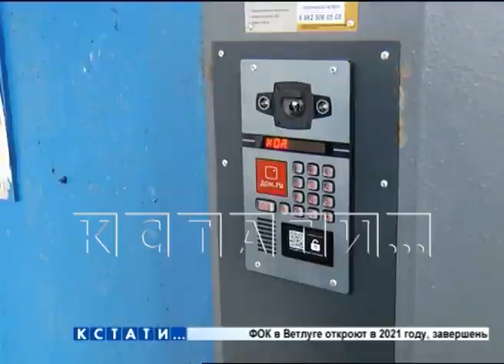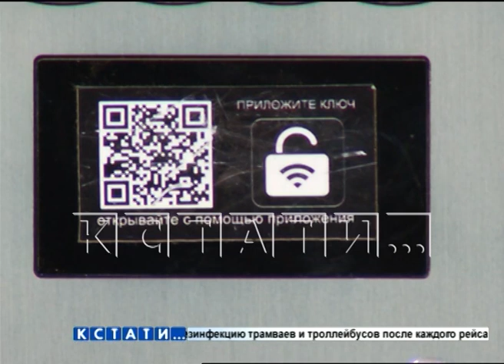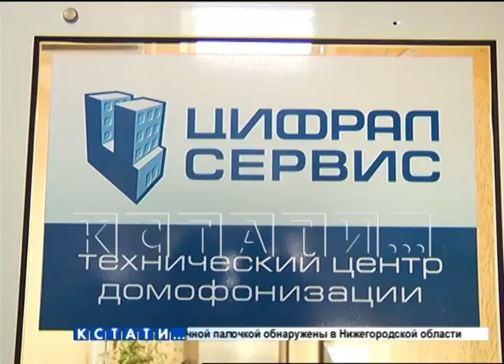Домофонное самоуправство принимает массовый характер в Нижнем Новгороде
Домофонное самоуправство набирает обороты в Нижнем Новгороде - мы уже рассказывали о конфликтах жителей с домофонными компаниями в Сормовском и Нижегородском районах. Суть заключается в том, что домофонщики без согласования с жителями снимают старый домофон и устанавливают новый. Естественно, старые ключи не подходят - по одному ключу на квартиру дают бесплатно, а остальные уже за деньги. После нашего сюжета к нам поступили подобные сообщения из нескольких домов Автозаводского района.